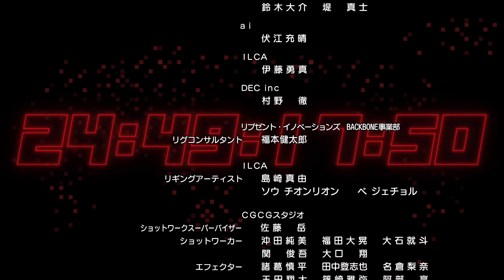第十集 动漫 怪物弹珠 (中文简体字幕)（消逝的宇宙篇）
第十集「龙马，燃烧生命」
 -为挚友拼上性命！ -

龙马拼上性命向弥勒发起攻击。
另一方面，朝玛娜奔去的莲亦被祭坛护罩反弹而身受重伤。
就在此时，身陷囹吾的玛娜终是迎来了觉醒之际——。

■制作人员
原创作品: 怪物弹珠
导演: 浜名 孝行
制作:  XFLAG PICTURES / 横滨动画实验室 / anima・ILCA

■配音
小林 裕介 (焰莲)
金元 寿子(玛娜)
Lynn (水泽葵)
河西 健吾 (影月明)
木村珠莉（若叶皆実）
福島 潤 (欧拉贡)
村田太志（坂本龙马）
田中理惠(沃普尔吉斯)
川澄绫子(弥勒)

■动漫ED
Xmas Eileen「Timer」